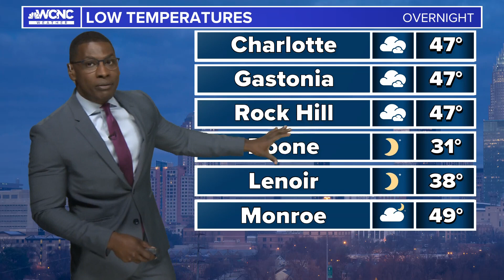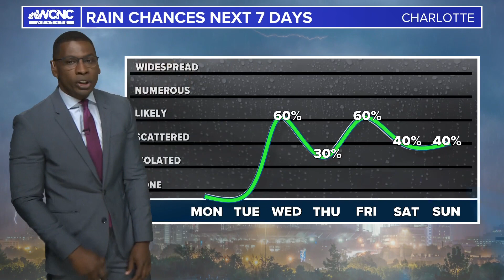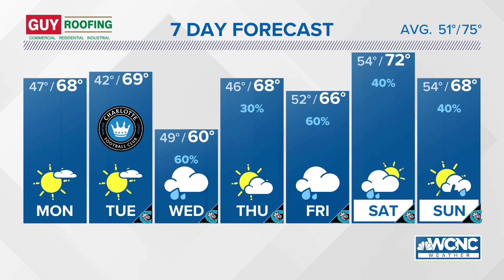FORECAST: Cooler week ahead, Monday highs in the 60s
Cooler and drier equals sunshine galore for the Piedmont on both Monday and Tuesday. Expect highs to hover in the mid 60s to near 70 early this week.

Umbrella on standby: Big changes are coming for the second half of the week. A big swath of rain arrives Wednesday along with a cool and stable air mass, which means no storms. The setup spells a good chance for washout conditions. In fact, the WCNC Charlotte Weather Team is monitoring for cold-air damming, which would put us even cooler than expected on Wednesday.

Scattered rain chances are slated for both Thursday and Friday.